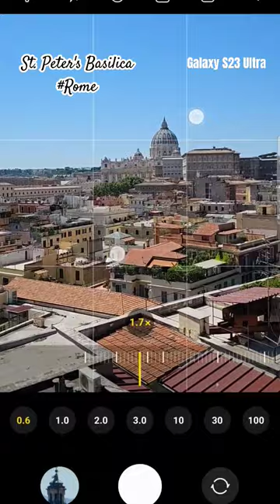Samsung Galaxy S23 Ultra - Space Zoom Tested ( St Peter's Basilica, Rome )